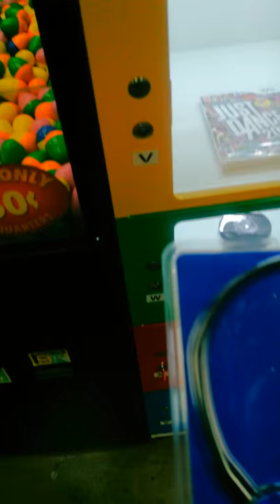I won a key in the egg machine.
Won in claw machine